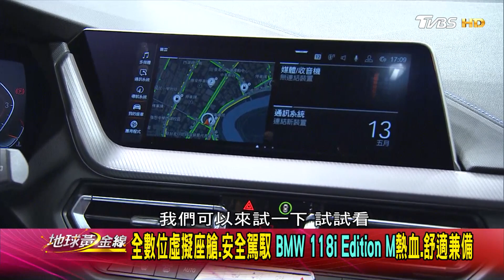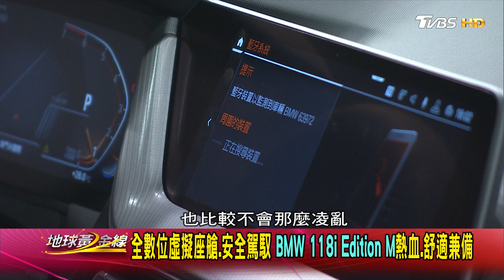BMW 118i 自動倒車有一套 議員張斯綱近身體驗 賞車 地球黃金線 20200518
●●●地球黃金線●●●
【地球黃金線】官方頻道馬上訂閱✔✔